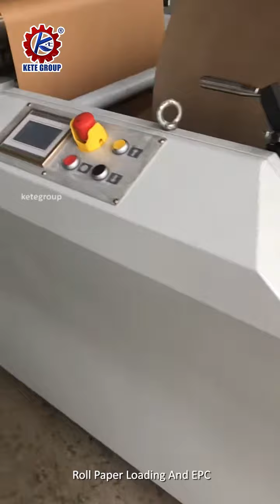Automatic paper bag machine for gift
Skype:ketegroup
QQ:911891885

As one of the famous paper bag making machine manufacturers in China, KETE provides a one-stop solution of paper bag making machines. Our paper bag making machine has CE certification and RoHS Certification. Our main types of paper bag making machine are flat and satchel paper bag making machine and square bottom paper making machine. our paper bag making machine price and paper bag machine price is competitive. inquire get our paper bag making machine price list. chick follow link see our paper bag machine video.

Fully Automatic Paper Bag Making Machine With Handle
This fully automatic paper bag machine for sale use roll-type paper to make the square bottom paper bag with a twisted handle or flat handle.

Fully Automatic Paper Bag Making Machine With Twisted Handles

Fully Automatic Paper Bag Making Machine With Flat Handle Loops Inline

This Series Roll feeding square bottom paper bag making machines use printed or non-printed roller paper as raw material to make various sized square bottom paper bags without a handle. With the machine, you can produce paper bags with 3 kinds of bottom style.

Fully Automatic Roll Fed Square Bottom Paper Bag Making Machine (Small Size)

Fully Automatic Paper Bag Making Machine With Printing(Inline 2color / 4 color Flexo Printing)

Fully Automatic Grocery Paper Bag Making Machine With Plastic Window

Fully Automatic Kraft Paper Bag Making Machine With D Cutting Handle

Flat and Satchel Bottom Food Paper Bag Making Machine

This flat and satchel paper bag machine use roller type paper to make sharp bottom paper bags, which are widely used for food packaging, such as bread paper bag, KFC Chicken wings paper bag, potato chip paper bag, snack paper bag, fish paper bag, meat paper bag, dry fruit paper bag, and ECO-friendly paper bag and so on. our food paper bag making machine price is competitive.

Fully Automatic Flat and Satchel Paper Bag Making Machine (Small Size)

Full Automatic Food Bag Making Machine With Plastic Window

Fully Automatic Food Paper Bag Machine With Plastic Window and Inline Printing

Paper Bag Handle Making Machine Paper Bag Handle Pasting Machine

This Series of paper bag handle making machine use roll paper to make flat handles or twisted handles. After the paper handle making process, you can use handle pasting machine to paste handles to square bottom paper bags.

Paper Bag Handle Pasting Machine (Twisted Handle and Flat Handle)

Skype:ketegroup
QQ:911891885